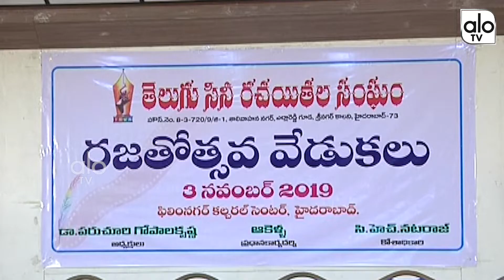Telugu Cine Writers Association Rajathothsavam | Krishnam Raju | Paruchuri Brothers | ALO TV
Telugu Cine Writers Association Rajathothsavam | Krishnam Raju | Paruchuri Brothers